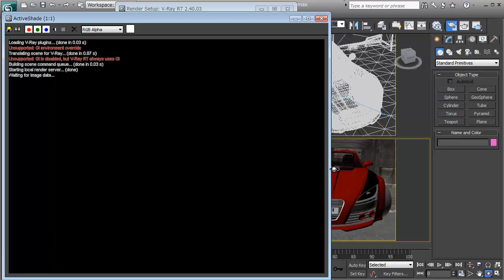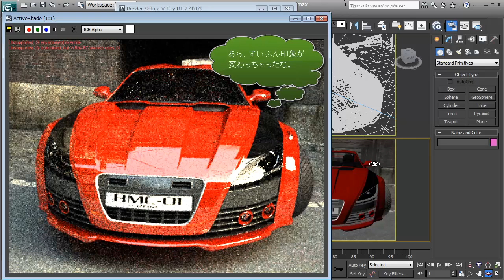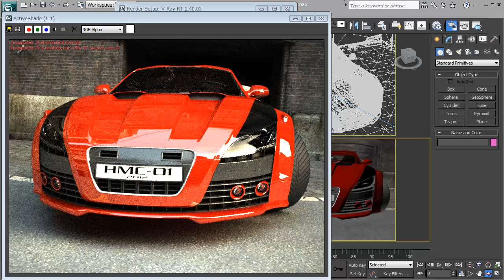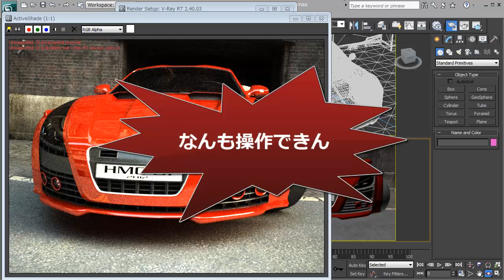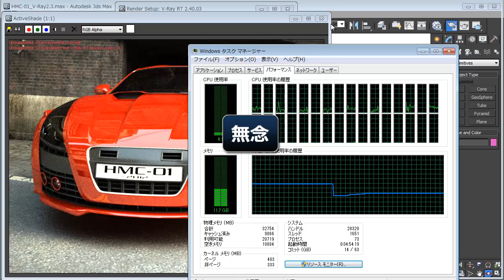V-Ray RTをGPUでレンダリングしてみた(失敗)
少し前に3dsMaxを使って仕事をする機会があり、その際にトレーニングがてらいろいろやってみた時のキャプチャー動画。

V-Rayに搭載されているRTと呼ばれるリアルタイム系のレンダラ－を使い、そのパフォーマンスを検証してみた。

私だけかもしれないが、リアルタイムレンダリングというと-GPU-といった印象があるのだが、このRTはデフォルトでCPUにせっていされている。当初は知らずに使ってしまっていたのだが、気がつきGPUに計算を切り替えると・・・、なるほど納得。
CPUに比べ恐ろしいほど重かった。
設定に問題があるのかもしれないがチョッとありえないレベルであった(ビデオカードはQuadro4000・・・遅いカードではないはず)。

とはいえCPUによるRTは快適そのもの。
いろんな意味で、凄いな3ds Max版V-Ray。

- 使用ソフト:Autodesk 3ds Max2013
- 使用レンダラー:V-Ray 2.40